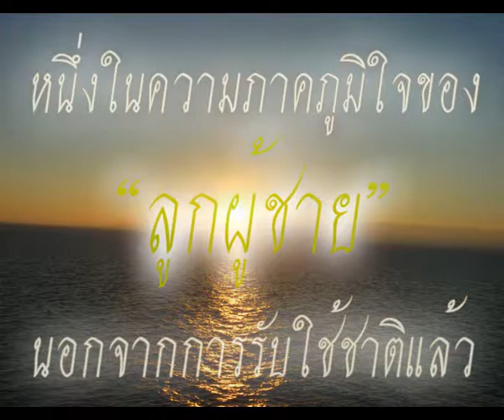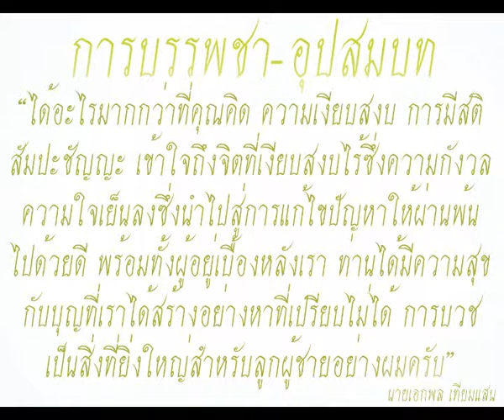งานอุปสมบทหมู่ Ekkapol Bobby Moo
งานอุปสมบทนายเอกพล เทียมแสน วันที่ 2-3 เมษายน 2554
ณ พัทสีมา วัดสัมฤทธิบุญ อ.วังชิ้น จ.แพร่

งานอุปสมบทหมู่ ร่วมกับเพื่อน นายกษรัช ปุณชุพิศาล ( ตั้ม สุริยกานต์ เนื่องพืช)